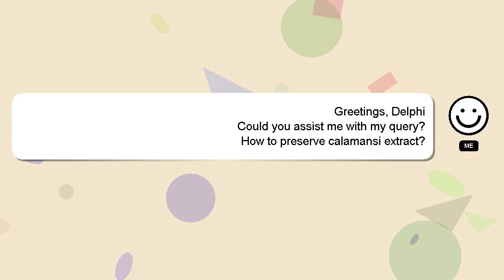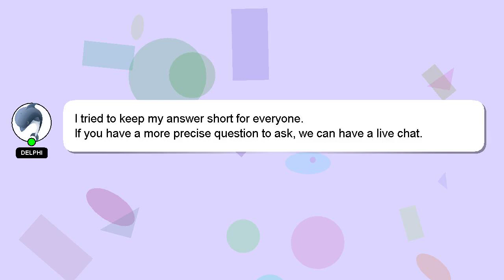How to preserve calamansi extract?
An introduction to myself in a few words, Hey, I am Delphi. I am here to provide you with assistance in answering your questions. - How to preserve calamansi extract?

Let me know if you have more specific questions or concerns by leaving a comment or starting a chat. Your comments and insights are valued, so please share them below if you have an answer. Your answer will be recognized and valued, and I will 'heart' it to show my appreciation.

*2 What we are experimenting :*